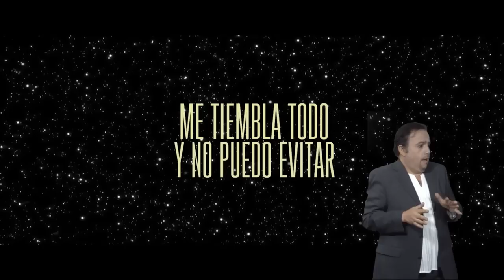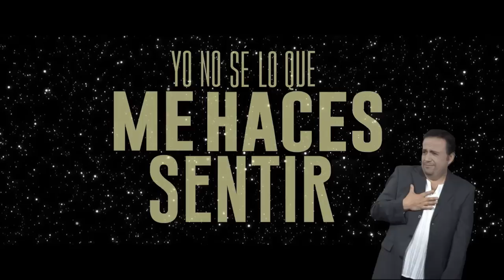LENGUA DE SEÑAS BOOM CHIQUI BOOM INCLUSIVO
MANOS EN ACCIÓN agradece a Arturo Domínguez Bertolotto cantante nacional que nos representa a Chile en la Competencia Internacional del LVI Festival de la Canción de Viña del Mar 2015. Quién se sumó a la campaña QuieroVIÑA2015conSeñas y quiso que su canción fuese accesible a las personas que no pueden oír (SORDOS) pero que pueden verla y sentir a través de su propia lengua la Lengua de Señas Chilena Gracias por tu sensibilidad y jugartela por la inclusión. Sin dudas, Dios sabrá recompensar en abundancia sobre tu vida.